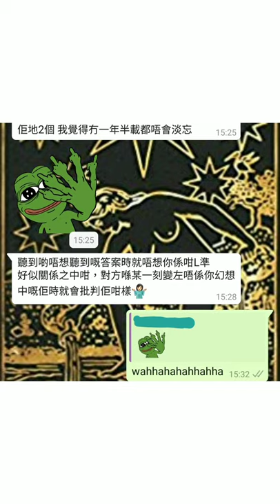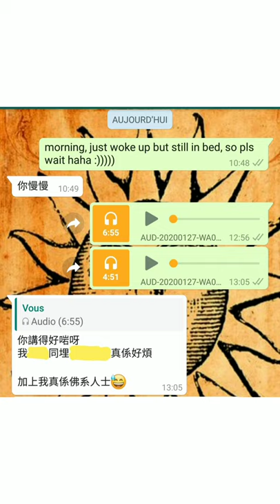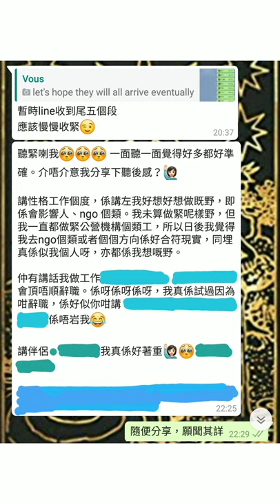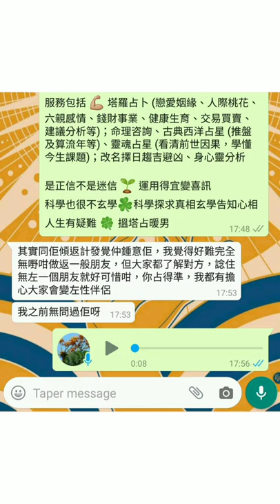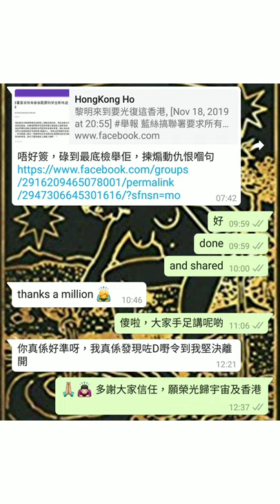塔占暖男星座運勢 ⭐雙魚座⭐ 17/10 - 14/11